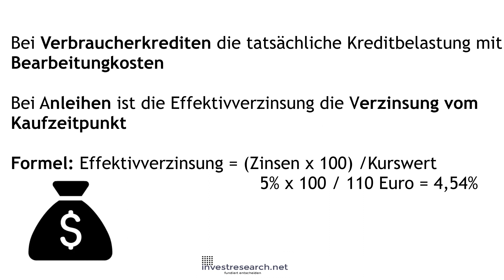Was ist die Effektivverzinsung? - Erklärung Effektivzins bei Krediten und Anleihen (Realzins)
Effektivverzinsung einfach erklärt und wie man Effektivverzinsung berechnen kann